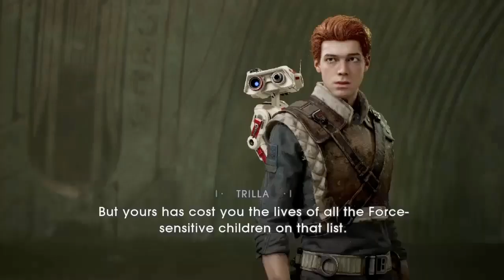Star Wars jedi :Fallen order pt 6